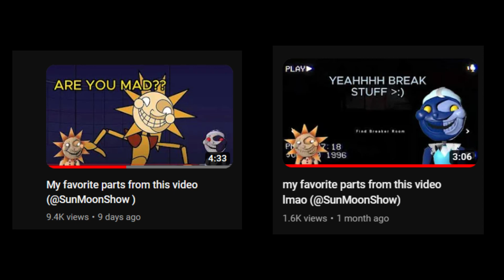Times Sun was absolutely adorable (@SunMoonShow )